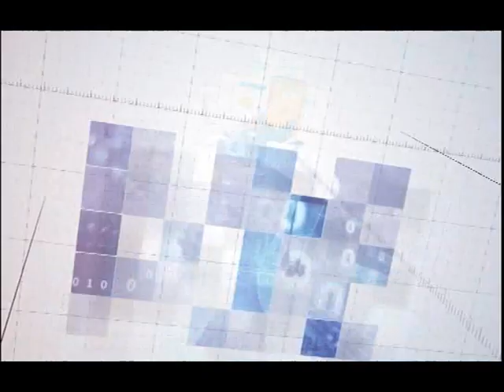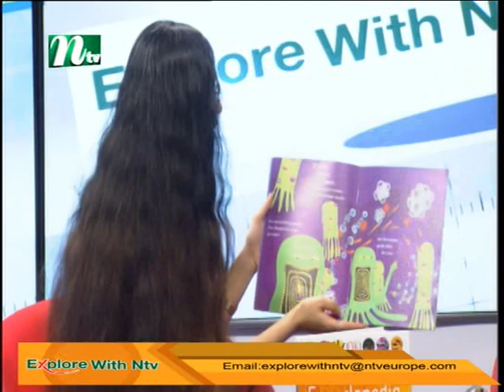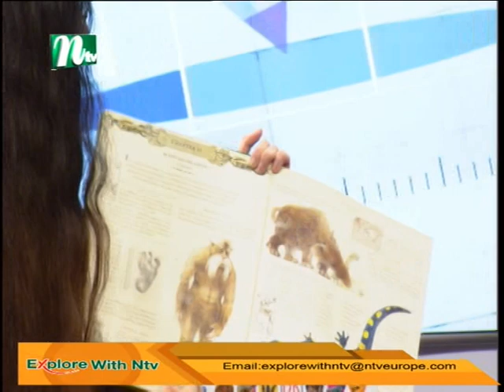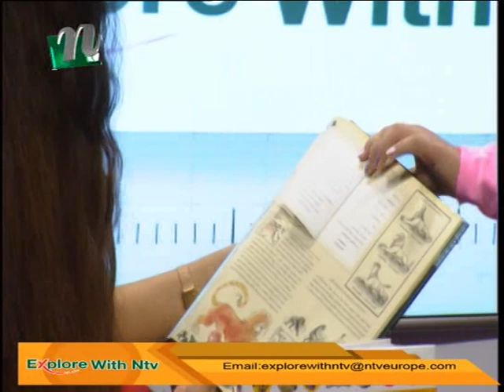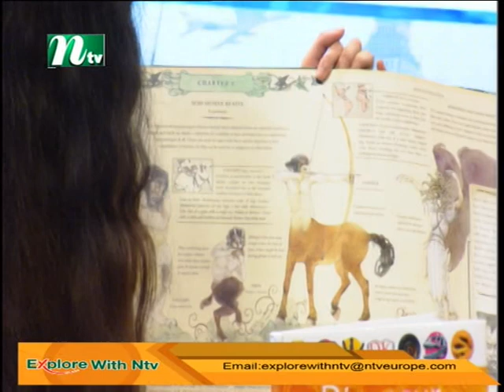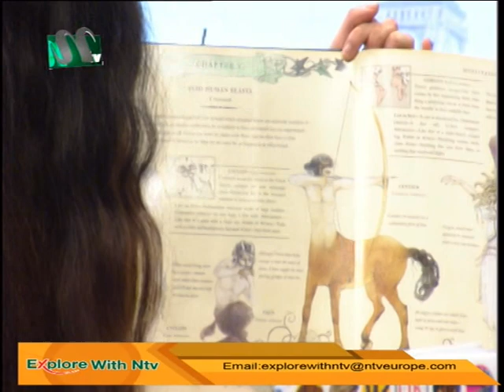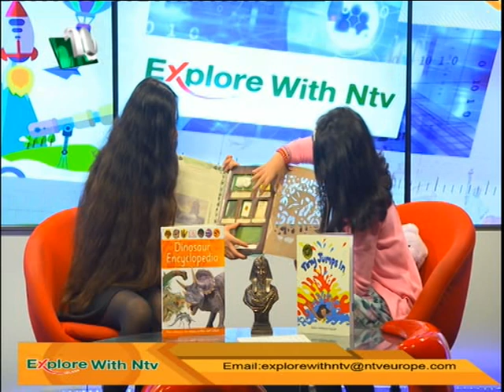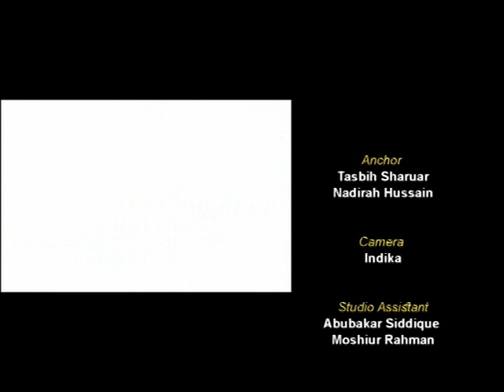Explore with NTV . 03 Jan 2021 EP:01